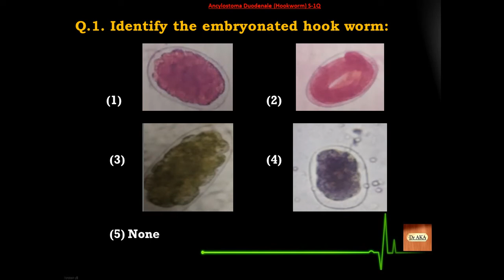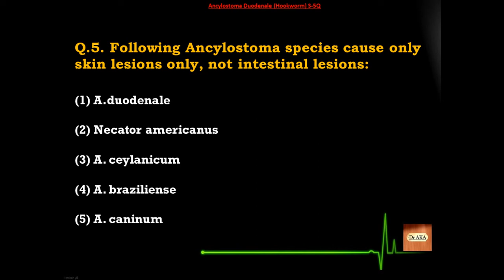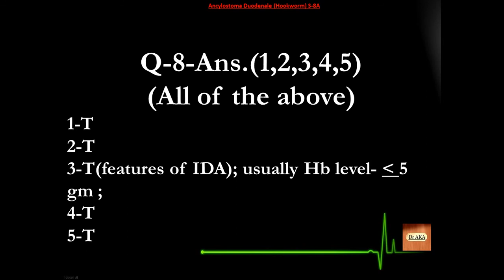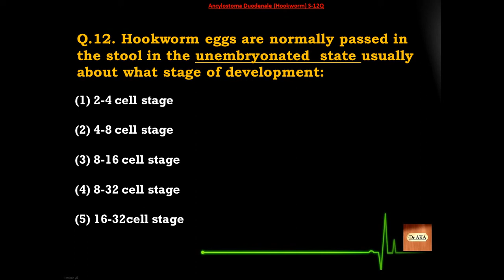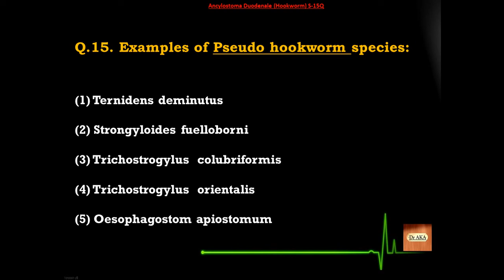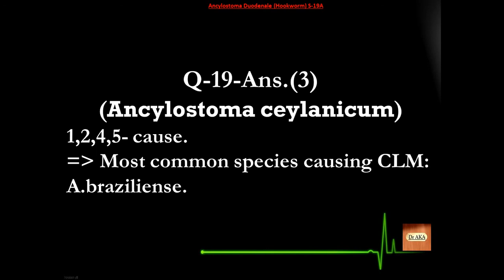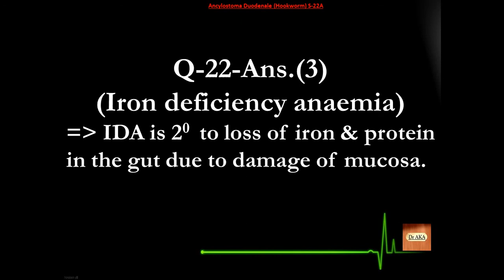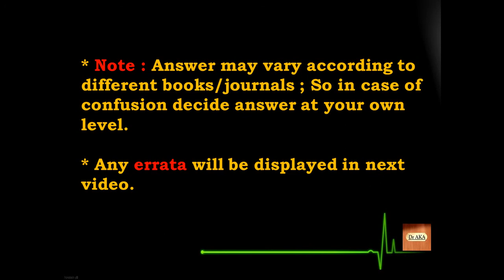Ancylostoma Duodenale (Hookworm) (3) S51-75 Microbiology MCQs